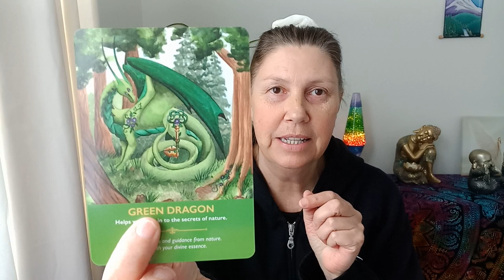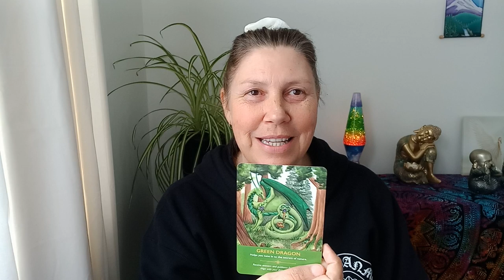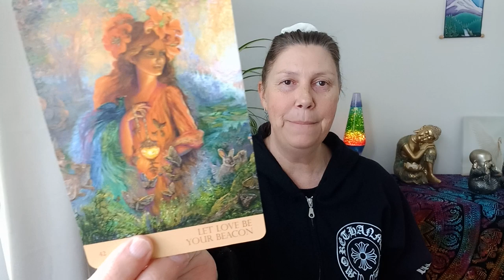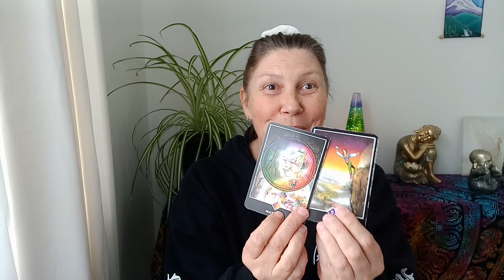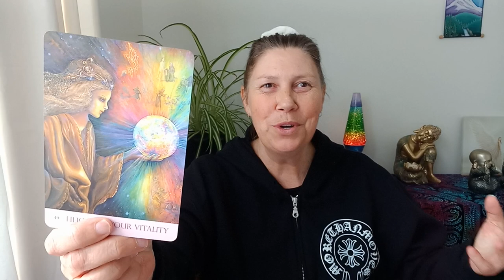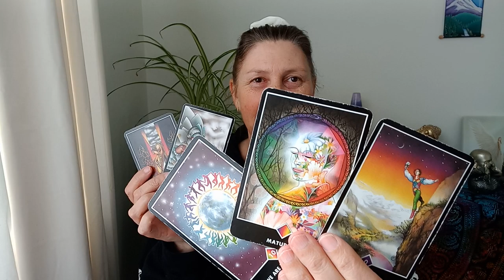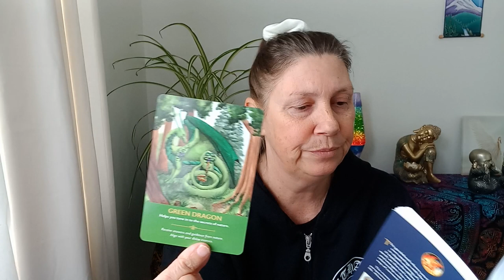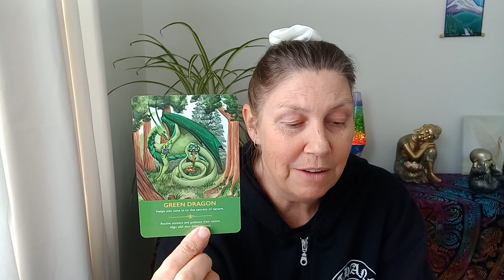GEMINI 💜 Your Magnificence 💛 Green Dragon 💙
Hi Gemini

Juanita.